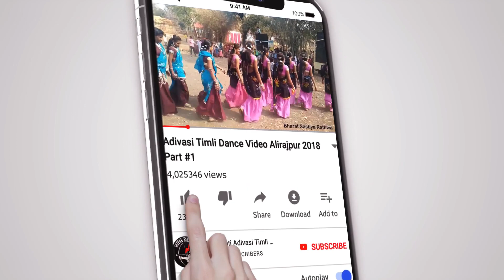टेंशन ना ले जानुड़ी - आदिवासी टीमली गीत 2023 | Suresh Nayak New Aadiwasi Timli 2023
टेंशन ना ले जानुड़ी न्यु आदिवासी टीमली गीत 2023

Suresh Nayak New Adivasi Timli 2023 || Aadiwasi Naya Gana 2023 || Tension Na Le Janudi || Suresh Nayak New Gujrati DJ Timli || Suresh Nayak DJ Timli 2023

Title - Tension Na Le Janudi
Singer - Suresh Nayak
Mixing - Kishan Bhai
Recording - Krishna Recording Studio Chandpur ( Kishan Bhai )

Keywords -
आदिवासी टीमली